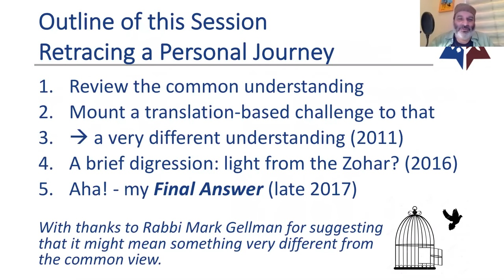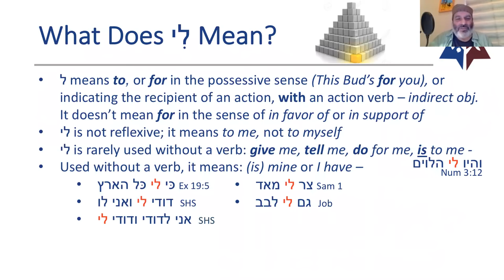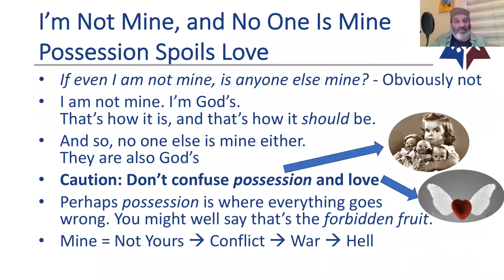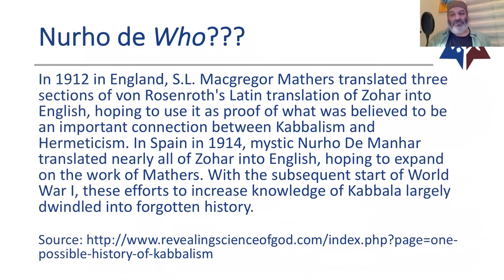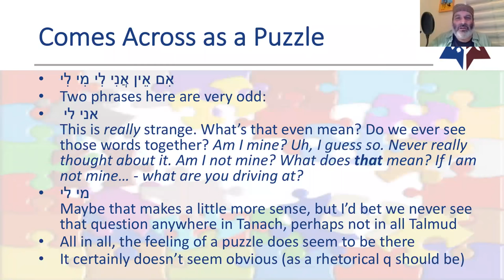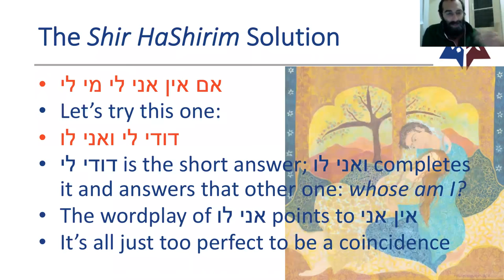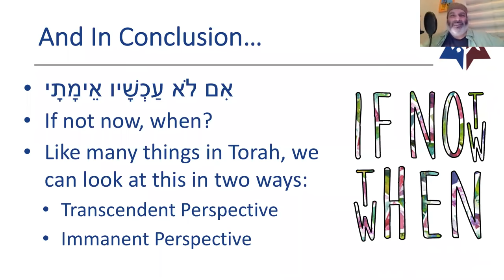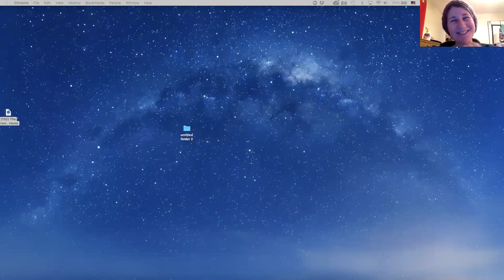What Did Hillel Mean?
A virtual presentation about a famous rabbinic teaching, made to Rabbi David Fohrman and a brilliant group of people, with very relevant, real time feedback. Finding a world of meaning in 6 short words.